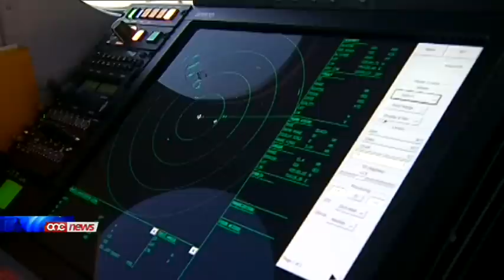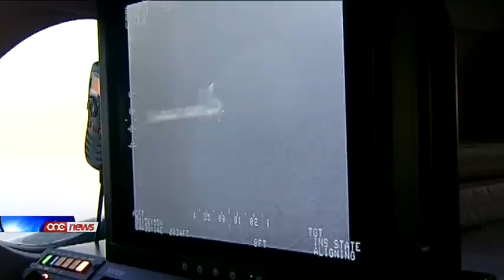Ftit tama li jinstabu ħajjin l-aħħar żewġ Franċiżi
Tghib it-tama li jinstabu hajjin l-ahhar zewg turisti Francizi li ilhom li ghebu hamest ijiem.S'issa nstabu l-kadabri ta tlieta minnhom, zewg nisa u s-sid tal-jott El Pirata.Huma ghebu il-hadd illi ghadda wara li marru jieklu fil-bajja tax-Xlendi